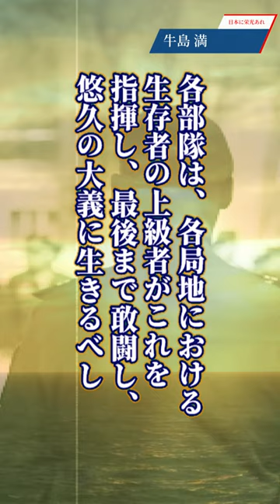【 】牛島満 太平洋戦争末期 沖縄戦の指揮を執った慈愛の将 大東亜戦争 歴史教育 日本に栄光あれはTiktokには投稿していません。（Tiktokは無断転載）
大東亜戦争末期
悠久の大義に生きた名将。牛島満
沖縄戦で多くの住民犠牲を出したことにより、
日本では牛島の評価は分かれています。
アメリカ軍は牛島を、「牛島将軍は、物静かな、極めて有能な人で、全将兵が心服していた。」と高く評価していたという。